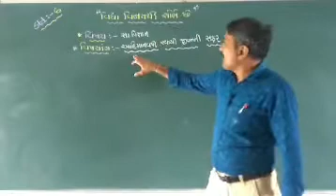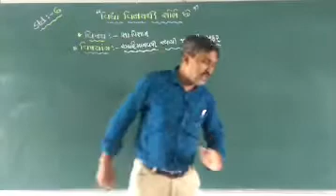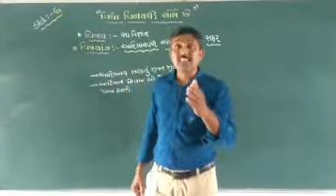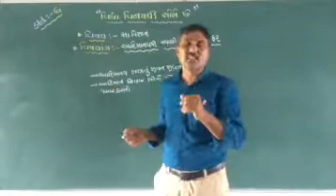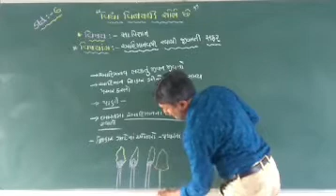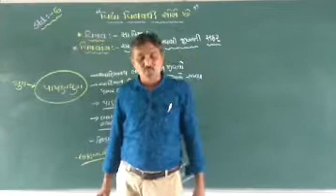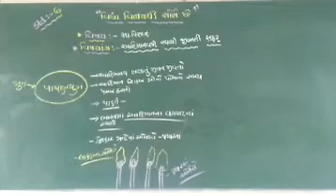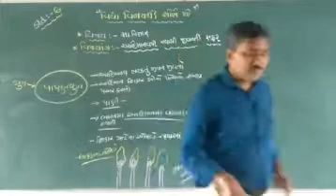STD : 6 વિષય :- સામાજિક વિજ્ઞાન વિષયાંગ :- આદિમાનવથી સ્થાયી જીવનની સફર ભાગ :- 2